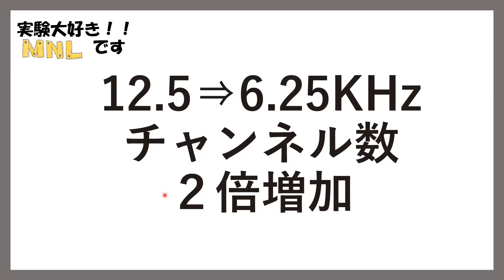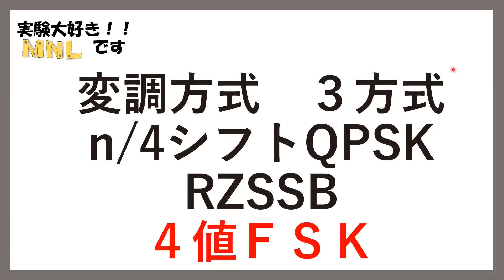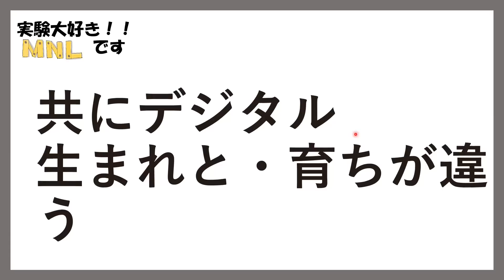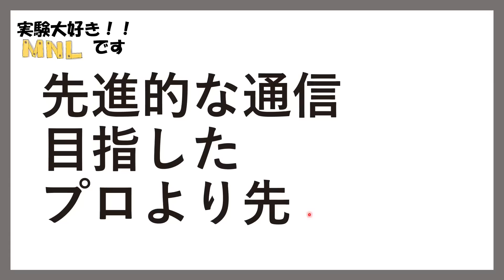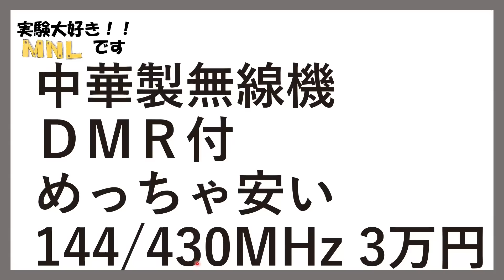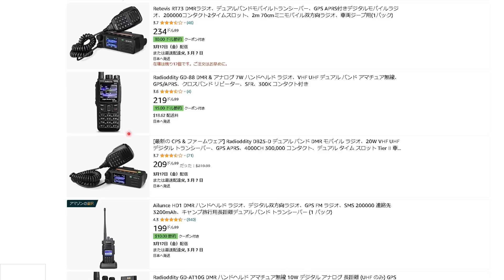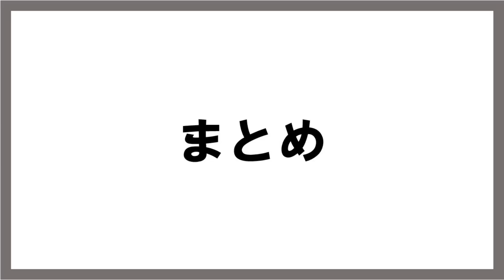D-STAR＆WIRES-X 普及しない？近未来を大胆予測。アマチュア無線 デジタル音声通信でも、世界各国で色々な動きアリ。ワイヤレス人材の活躍で、業界の地図、一変するかも？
今話題のD-STAR＆WIRES-X　ＦＭ通信と比較すると、なかなか普及していのが実態
２０２３年　世界の現状と普及状況を、色々と探求しました。
ＩＴ＆デジタルの時代　規格が統一されないと、普及しない傾向は歴史的にも明白。
規格の迷走化を防ぐため、早すぎる誕生にも多くの弊害がありますね。
携帯電話のように、アマチュア無線業界でも、規格をバージョンアップする時代（捨てる）
かもしれませんね。
ワイヤレス人材
デジタル人材
育成に、デジタル化は不可欠化もしれませんね。

00:00　はじめ
00:24　デジタル音声　メリット
02:02　デジタル音声　デメリット
03:06　デジタル簡易無線　互換性危機
04:40　アマチュア無線　デジタル音声は？
05:57　WIRES-X D-STAR 生い立ち
07:45　アマチュア無線　世界の動向
09:30　WIRES-X D-STAR　将来どうなる？
10:32　まとめ

D-STAR＆WIRES-X　２０年後を大胆予測。世界のデジタル無線の状況も結構ヤバ。色々考えると、本当に奥が深いテーマですね。２０年後が楽しみです。

【闇】今話題の D-STAR＆WIRES-X　何で互換性ないの？普及しないの？その理由考えて見ました。思い出せば１９８５年にも、先進技術登場しましたね。アマチュア無線　新しい技術　闇が深いです。

バーテックススタンダード　WIRES-Ⅱホームページ

バーテックススタンダード　WIRES-Xホームページ

グローバル Web アイコンはじめよう、楽しもう、D-STAR

番外編7 D-STAR(7)
D-STARシステムの音声をデジタル化するCODEC

第1章 デジタル簡易無線の現状と課題 - 総務省

第１章 デジタル簡易無線の現状と課題

アンドロイドスマホや、デジタルモード付のトランシーバーで
D-Starレピータやリフレクター経由QSOをしよう！